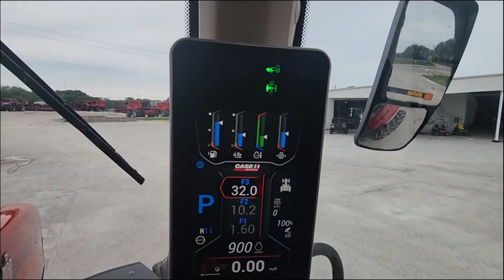2021 CASE IH MAGNUM 380 AFS CONNECT CVX For Sale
2021 Case IH Magnum 380 CVT AFS Connect Row Crop Tractor,
50 KPH CVT Transmission,
Engine Block/Transmission Heater,
Luxury Technology/Semi Active Cab,
Telematics Ready,
Case IH Pro 1200 Monitor,
AFS VectorPro Auto Guidance,
PCM 4G USA,
ISOBUS Class II,
True Ground Speed Sensor,
AM/FM/WB radio,
Auto AC Control,
Electric Cab Mirrors,
Dual Beacon Lights,
360 Lights Work Package,
Brake Assist Steering,
6 Front Weights,
Class 5 Suspended Front Axle,
Front Fenders,
Front Michelin 380/80R38 duals,
Rear 1,000 lb Wheel Weights on each side,
Rear Axle 5 inch diameter x 120 in,
Wide Rear Fenders,
Rear Michelin 480/80R50 duals,
Tire Pressure Monitor,
1000 RPM PTO,
Hydraulic Pump 59 GPM,
6 EHR Remote levers,
5 Electric Rear Remotes,
Power Beyond / Motor Return Valve,
Hydraulic Trailer Brake,
Cat IV High Capacity Drawbar,
HD Cat 4N/3 Manual Adjust Quick Hitch,

On Lot - Jenner Ag - Taylorville, IL